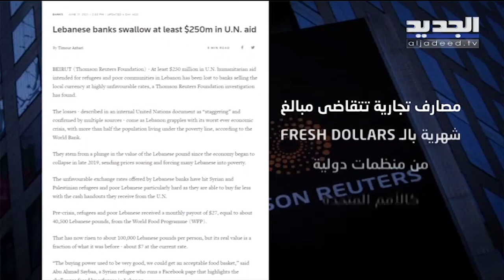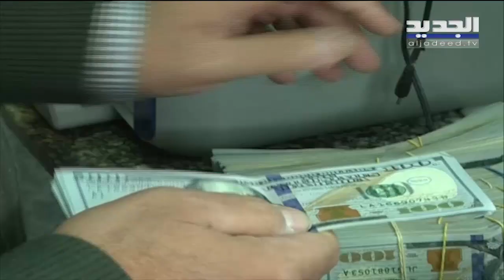المصارف اللبنانية تستحوذ على أموال المنظمات الدولية وتبتلع المساعدات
ما لا يقل عن مئتين وخمسين مليون دولار اميركي ابتعلتها المصارف اللبنانية من جيوب النازحين السوريين واللاجئين الفلسطينين واللبنانيين المدرجين في لوائح وزارة الشؤون الاجتماعية منذ النصف الثاني من عام ألفين وتسعة عشر  حتى النصف الاول من عام الفين وواحد وعشرين.
هذا ما كشفه تحقيق استقصائي نشرته Thomson Reuters foundation  من إعداد الزميل تيمور ازهري.
مصارف تجارية تتقاضى مبالغ شهرية بال FRESH DOLLARS من منظمات دولية كالأمم المتحدة، ومنظمة الغذاء العالمي وبدلا من تسديدها للمستفيدين الذين هم أساسا من أكثر الطبقات فقرا كما هي، ارتأت المصارف قضم ما يزيد على اربعين في المئة من حق المستفدين.